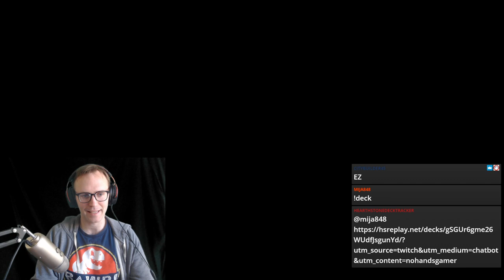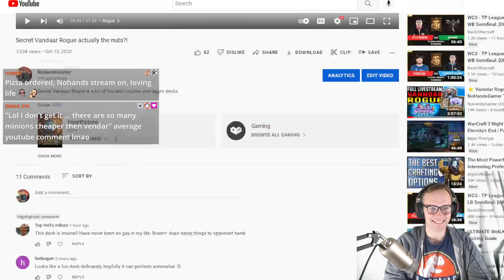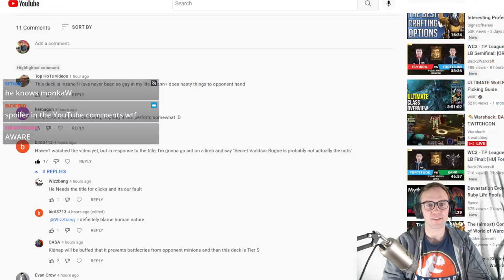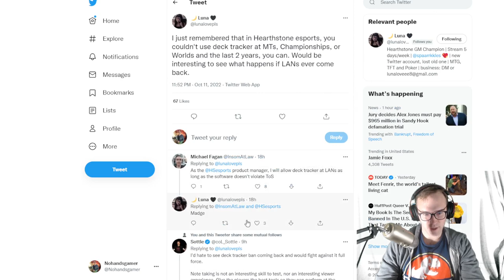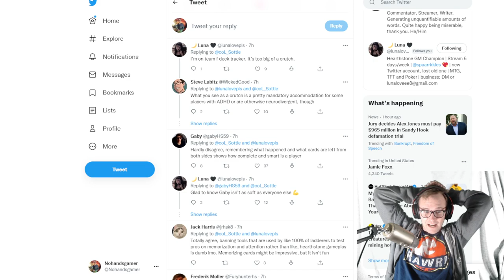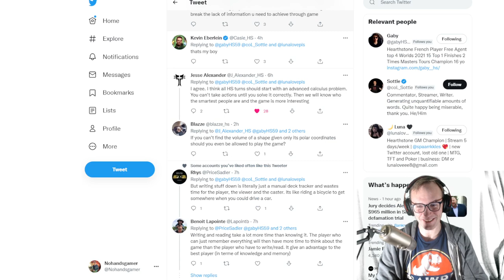⭐ Naga Priest! Murder at Castle Nathria - Hearthstone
⬇⬇expand⬇⬇
⏩ Guide Video
⏺ Deck Code
AAECAa0GBPvoA4f3A4myBPrbBA2tigSEowSJowTtsQSIsgSktgSntgSHtwSWtwSywQT10wT02wSGgwUA

🙊 Comment with any decks you’d like to see NHG play!
🙉 Grandmaster level gameplay of the best decks on Legend Ladder! Enjoy unmuted livestream Commentaries and high level Gameplay!

Control Murloc Shaman! Legend Deck - Twitch Stream VODs - Voyage to the Sunken City - Hearthstone Powerful. Mana Cheating. Broken. Needs Nerf. Best Deck. Fast Legend. Climb. Off-Meta. Meta-Breaker. Rank 1 Murder in Castle Nathria. Hearthstone Top Decks, Hearthstone Meta Decks, Hearthstone Best Decks. Sometimes also referred to as Top Decks Hearthstone. This isn't BattleGrounds.Standard Gameplay.